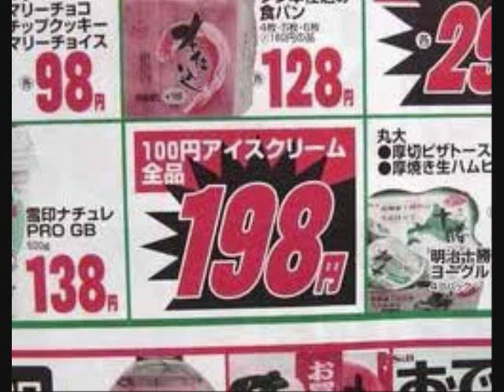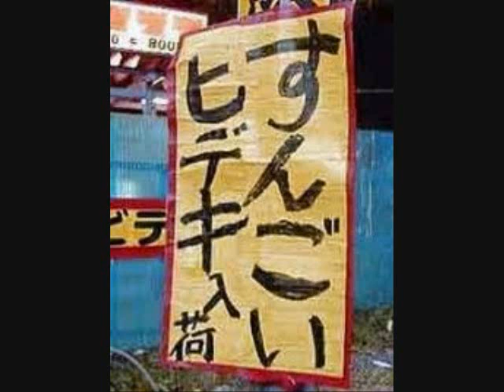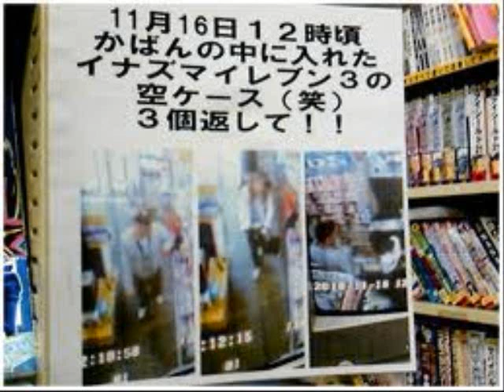第6回 FURUの弾き語り配信ラジオ